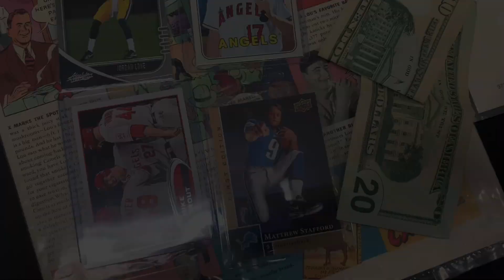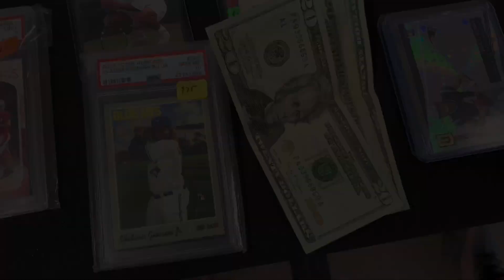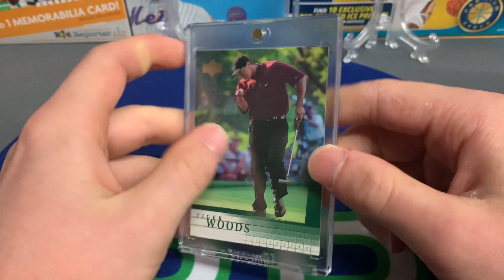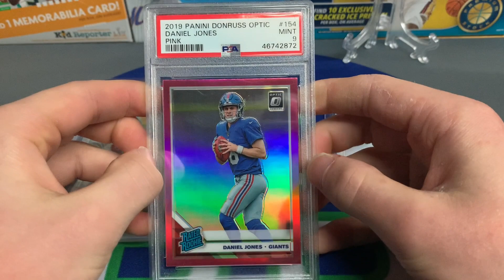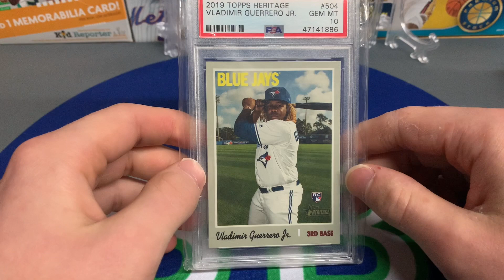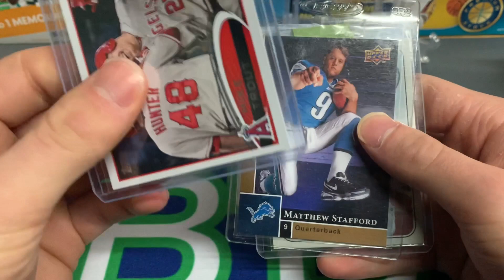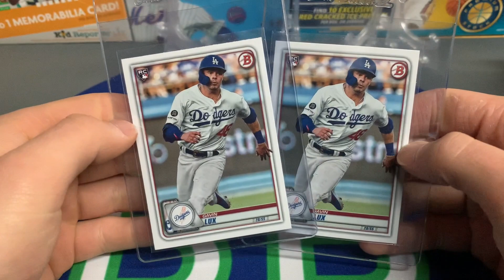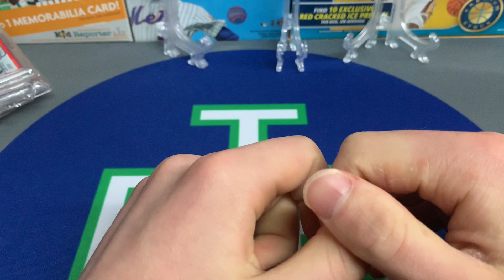March Sports Cards Show Vlog! BIG Pickups | Who are we investing in!?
What's up everyone we are back with another video! Last weekend we went to a card show, and boy was it a fun one! In this video you will find out which players we are high on right now in terms of where their value can be. We show you around the show and what each table had on displays. In my opinion this show is getting better and better each time which is amazing. We are definitely expecting big things for the next one.

If you're reading this we appreciate everyone's tremendous support and positive feedback. We'd absolutely love it if everyone can smash that like button for us.

Can't thank y'all enough and be sure to leave us comments down below! We truly love hearing from everyone!